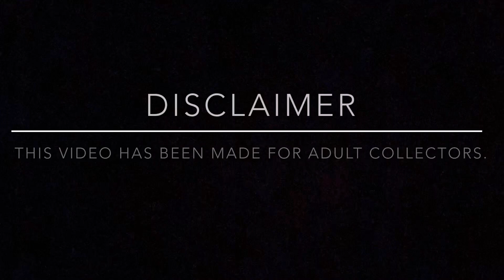Marvel Legends/DC Multiverse/Doctor Who 1:12 Scale ACBA/Diorama Showcase 2022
Hey Guys here’s a showcase of some of my best Dios from 2022.